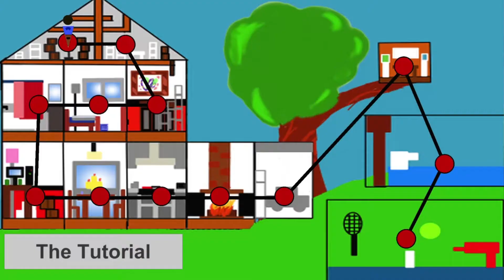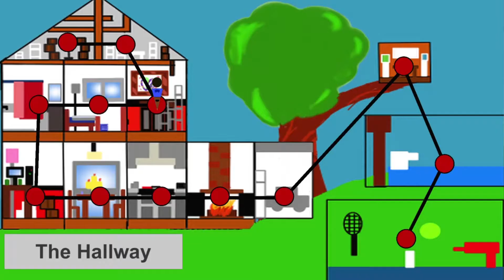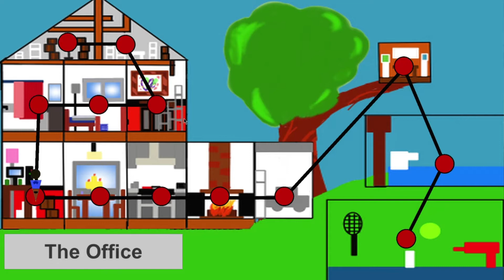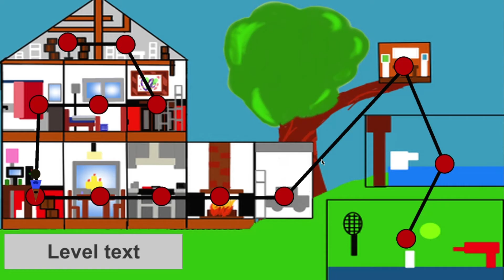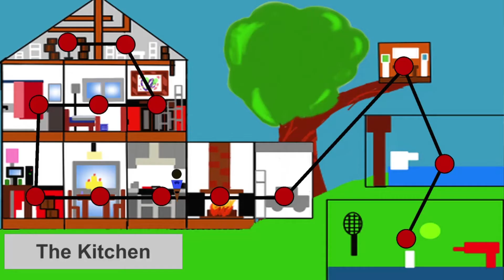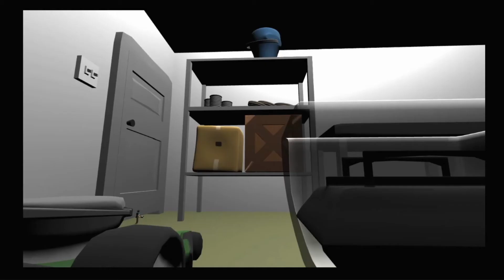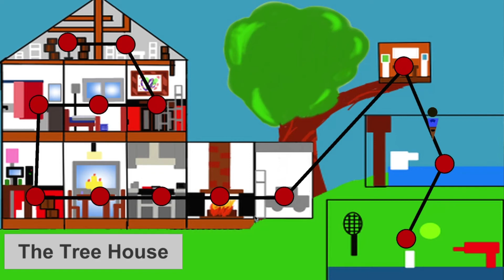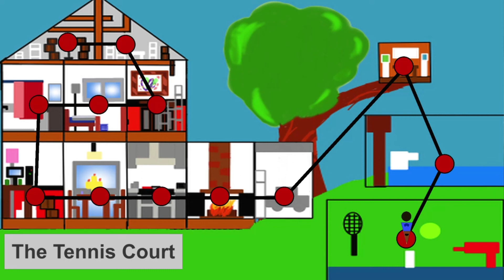Huff & Puff v3.0.7 Full Playthrough